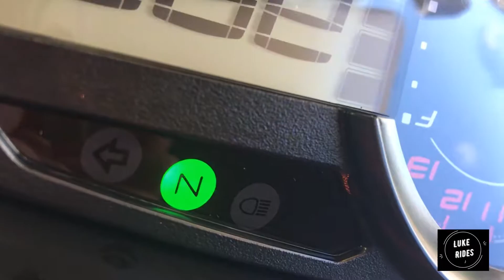My Motovlog Setup in 2014 | Brit Motovlog 46 BY LUKE RIDES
Hi, Everyone.

Time for another episode of Luke Rides :)

This episode is a bit of an interesting one as I talk about my Camera and Microphone set when I very first started Vlogging :)

Actually, if you have just started watching Luke Rides or have just come across of my videos and you're new to vlogging you may find this useful.

May even give you some inspiration if you are trying to set up a Motovlogging helmet for the first time.

I remember thinking to myself how do you get a Camera onto a motorcycle helmet as well as Audio but I found a way. Over the years I refined my Vlogging setup as I went from Sheoi to straight away to sexy Schuberth helmets only.

Enjoy this episode of Luke Rides and I hope if you're new to vlogging you may find this useful :)

This is from my Old YouTube Account and I wanted to Save this video instead of permanently deleting it from YouTube

What is Luke_Rides riding: Kawasaki ER6-N

Luke_Rides